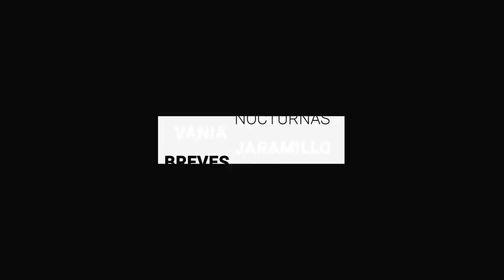Desaparece hermano de candidato en Manuel Doblado | BrevesDeLaZona📰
Esto es LoMásDestacado de este jueves
- Crimen organizado asesinó a candidata, piden justicia: MC.
- Organizaciones quieren desestabilizar las elecciones señala Diego Sinhue; destaca operativo.
- Desaparece en Tamaulipas el hermano del candidato de Morena en Manuel Doblado.